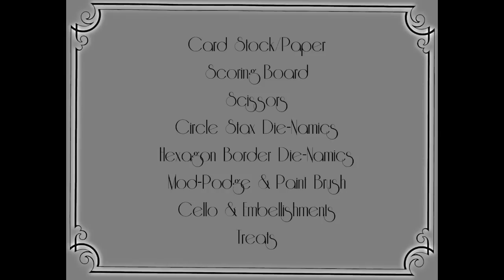How to Make a Paper Cup of Tea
How to make and embellish a paper cup